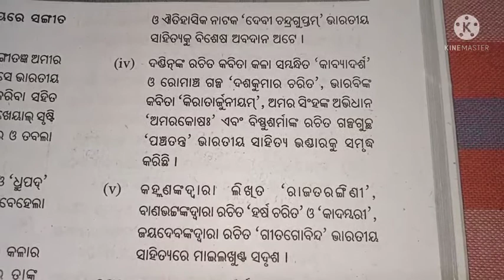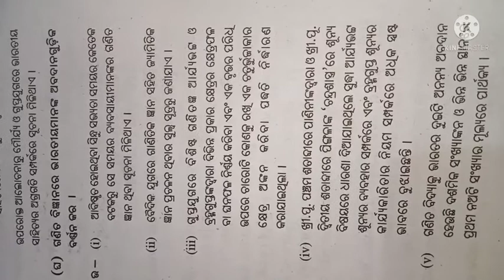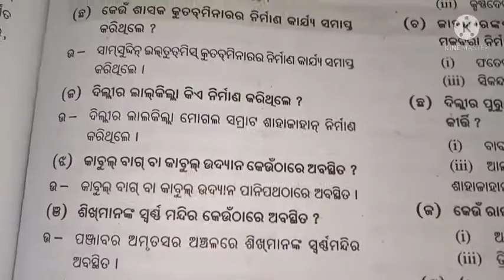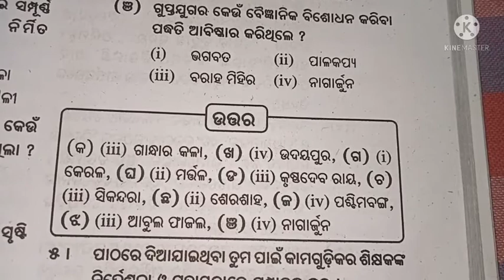Class 9 history chapter 4 unit 3 question answer ll odia medium ll